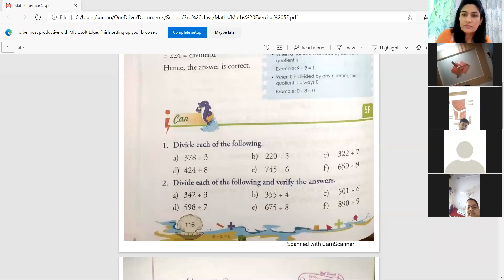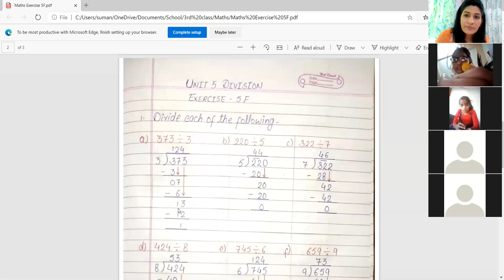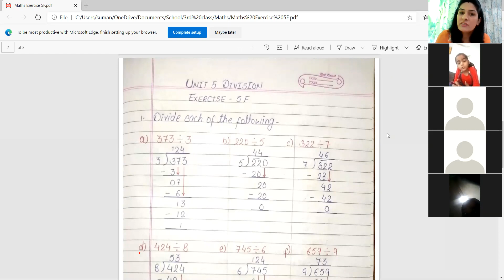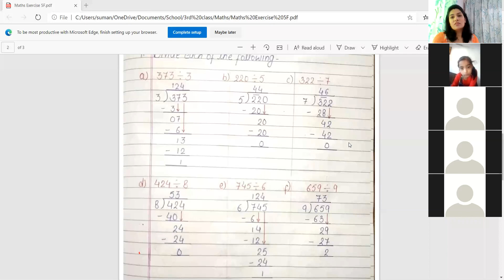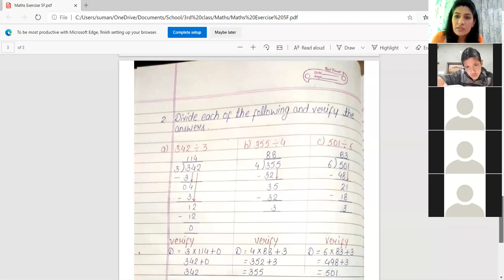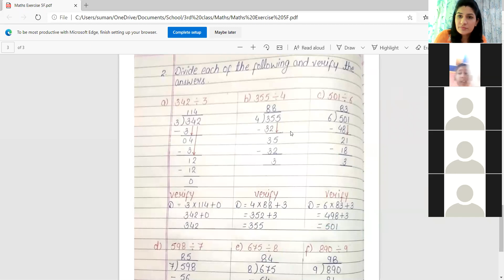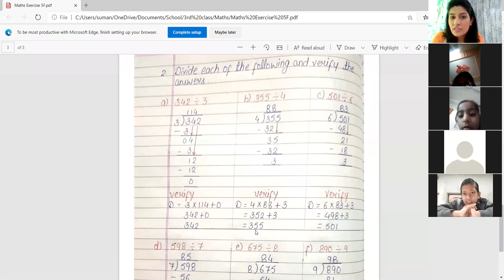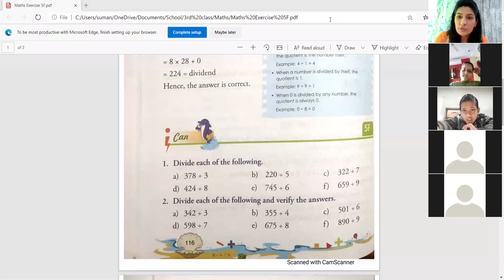For Grade III DIVISION WITH 3 DIGIT NUMBER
EXERCISE 5F